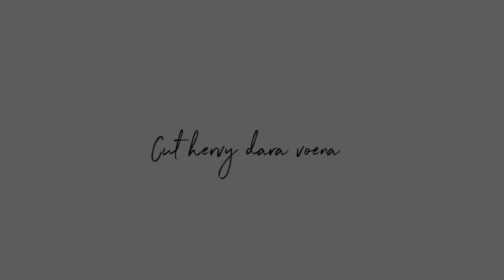MENYIAPKAN MAKANAN BERBUKA | MINGGU PERTAMA PUASA MASIH SEMANGAT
Assalamualaikum..

terima kasih.

LINK PEMBELIAN BARANG ⬇️

Link pembelian